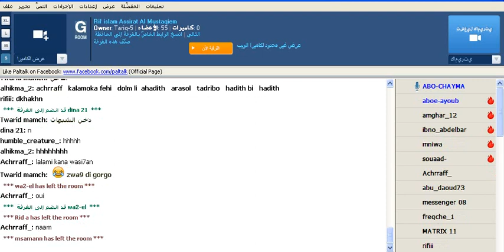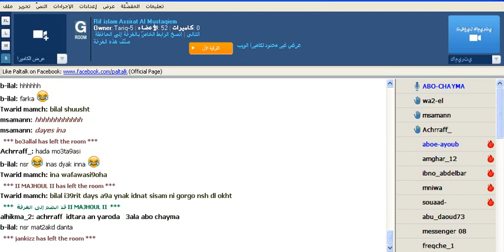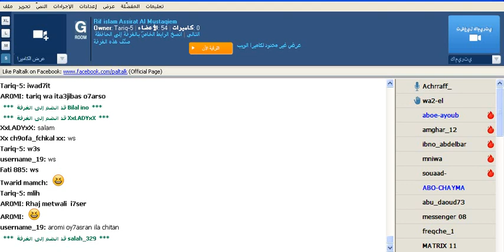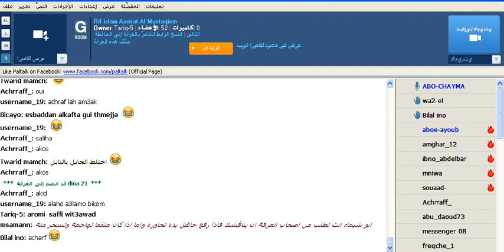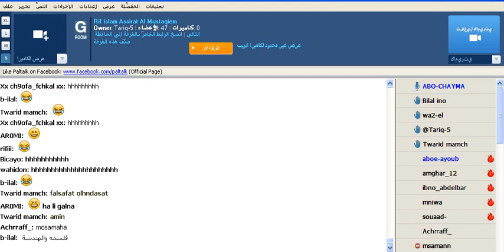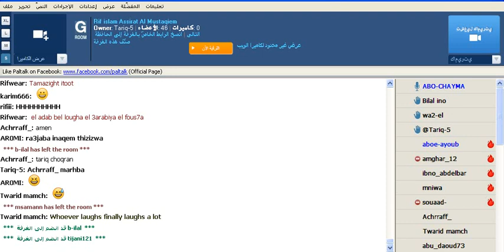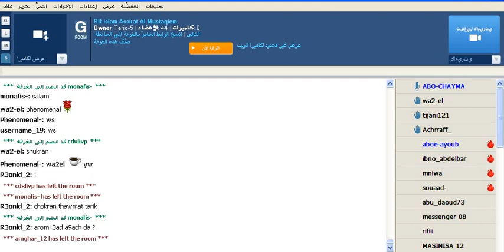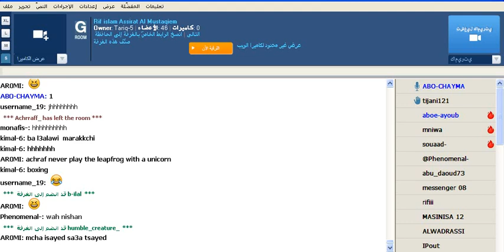اراد ان يعلم الشيخ ابو شيماء الادب فكانت هزيمته مدوية بالامازيغية Cheikh Abou Chayma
Cheikh Abou Chayma Rodod 3ala Chobohat Wa Lmachbohin Nikh Mamach Ithntsama Sheikh Ithbodkhakhan S Tamazight رد الشيخ ابو شيماء على احدهم من المدافعين عن الذين يطعنون في معاوية رضي الله عنه وعن ابيه والشيخ يعلمه الادب